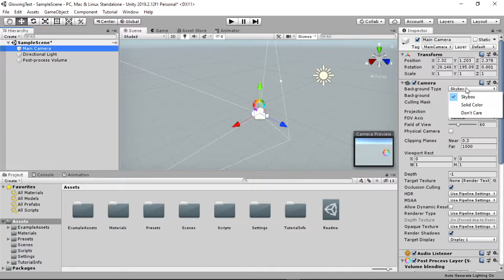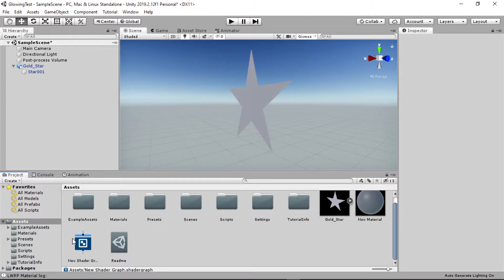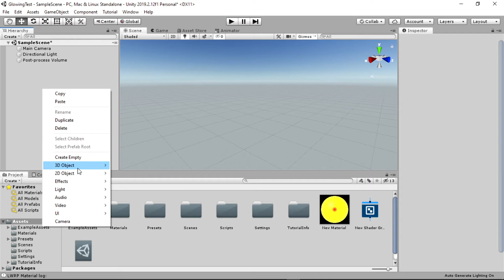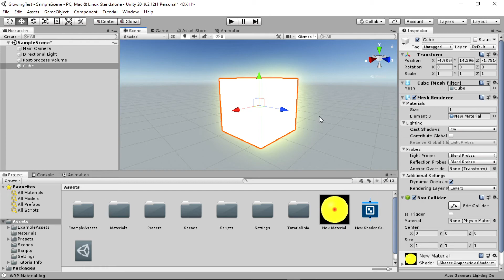How To Make Your Own FREE Glow effect in Unity 3D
In this video we’ll use SHADER GRAPH to make awesome GLOW EFFECT